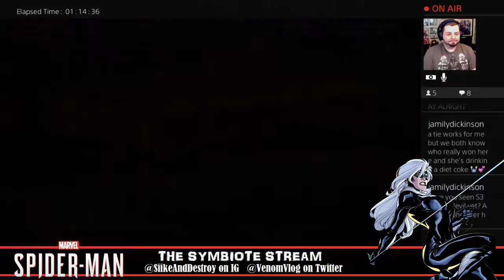Spider-Man PS4: Issue #21